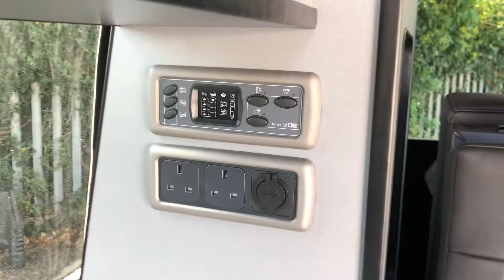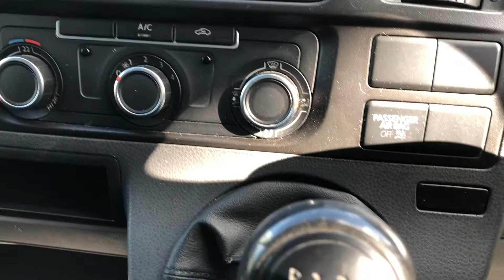VW T5 Camper van with Brand New Conversion Inside!